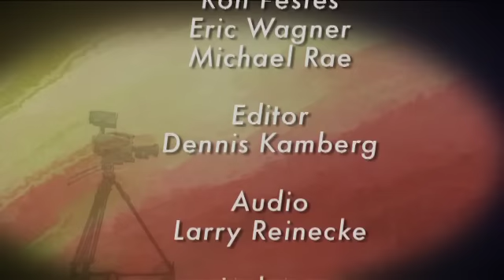OT: Elizabeth Talbot- Full Circle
Program
Elizabeth Talbot presents a wonderful talk on God's love and His offer of salvation at the 2011 Gladstone Seventh-day Adventist Camp Meeting near Portland, Oregon.